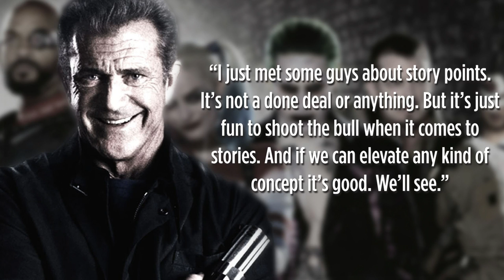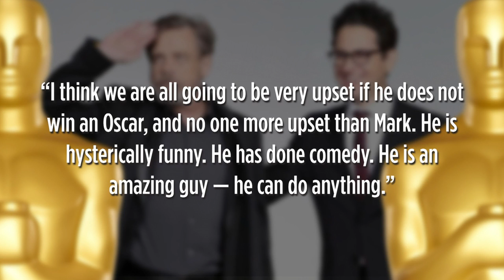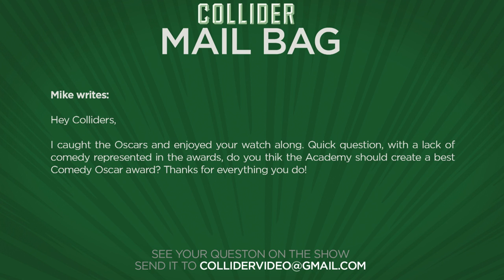New Guardians of the Galaxy Vol 2 Trailer, Star Lord's Father Revealed - Collider Movie Talk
On this episode of Collider Movie Talk (March 1st, 2017) John Campea, Jeremy Jahns, Jon Schnepp, Mark Ellis, Ashley Mova, and Wendy Lee discuss the following:

1) New trailer released for Guardians of the Galaxy Vol 2

2) New trailer released for Alien Covenant

3) Opening this week - Logan

4) Mel Gibson confirms early talks for Suicide Squad 2

5) Trolls 2 announced with Justin Timberlake and Anna Kendrick

6) JJ Abrams thinks Mark Hamill could win an Oscar for The Last Jedi

7) Best Comedy

8) Star Wars Original Trilogy

A new trailer has dropped for James Gunn’s Guardians of the Galaxy Vol. 2 and it finally reveals the identity of Star Lord’s dad. In the new footage revealed, we see the entire team together again with new additions Yondu, Mantis and Nebula all in the mix.

20th Century Fox debuted a new trailer last night for Alien: Covenant. Ridley Scott returns with a brand new installment in the saga that began in 1979, with the new trailer giving fans exactly what they were missing from the previous installment in Prometheus: aliens.

After a best director nomination for Hacksaw Ridge, Mel Gibson is back in business with Hollywood. And just two weeks ago, reports mentioned his name along with other would be directors as having discussions with Warner Brothers to possibly helm Suicide Squad 2. Speaking with Entertainment Tonight, Gibson confirmed those talks, saying he was on a “first date” with the studio.

DreamWorks Animation and Universal Pictures have announced Trolls 2 and the return of stars Anna Kendrick and Justin Timberlake. The two will reprise their voice roles in the movie that has also been dated for release on April 10, 2020. The original was directed by Mike Mitchell and Walt Dohrm with the film earning $340 million worldwide. A director has yet to be announced for the project.

During the 12th Annual Oscar Wilde Awards held at the headquarters at Bad Robo, the New York Daily News reports that director J.J. Abrams spoke a bit about Star Wars: The Last Jedi’s Oscar hopes, and specifically about the chances Luke Skywalker actor Mark Hamill has for a possible nomination.

MAIL BAG